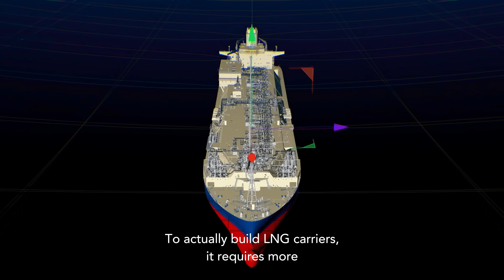Hanwha Philly Shipyard’s role in the future of U.S. shipbuilding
Hanwha Philly Shipyard is shaping a new era of U.S. shipbuilding. As part of Hanwha Group, the shipyard combines advanced automation, sustainable marine engineering, and skilled craftsmanship that help strengthen America’s industrial resilience.

Watch how Hanwha is forging the future — together.

00:00 Legacy of Hanwha Philly Shipyard
00:36 Technological needs
01:02 Charting a new course